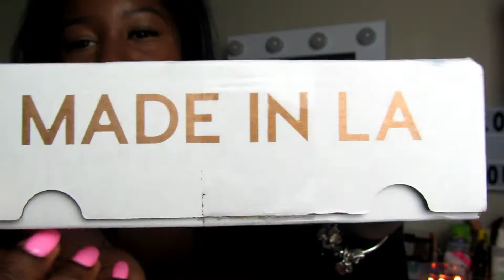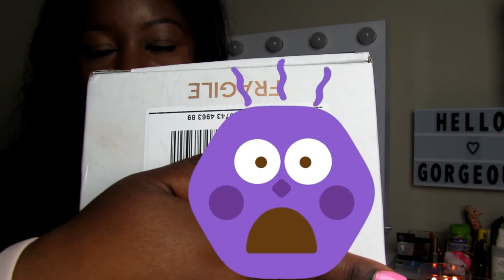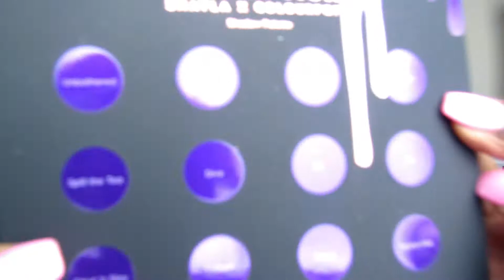AM I TOO DARK SIS?! MAKEUPSHAYLA X COLOURPOP COLLAB on the DEEPEST Skin Tone!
Thanks for checking out my video in what seems to be over 39048352 years, but I'm back! (It's literally only been 1 month, but yall know I'm EXTRA)
Anyway,  I will be reviewing a lot of products for you guys and traveling this summer so I will bring you along the way!

B U S I N E S S . I N Q U I R I E S or C O L L A B O R A T I O N S :

All donations will be used towards new equipment to improve this channel.